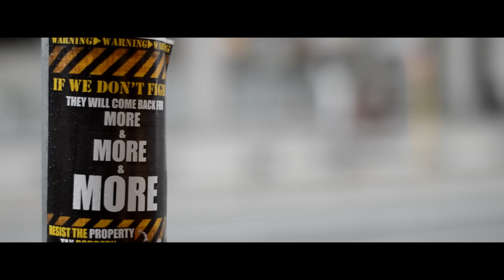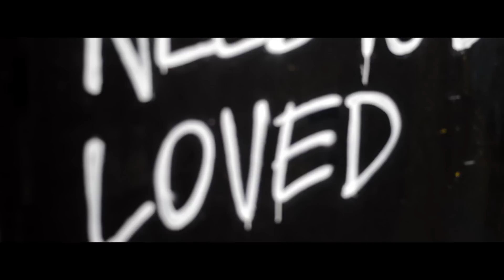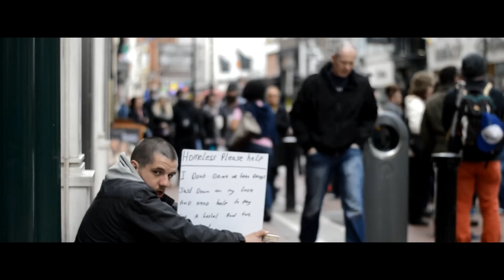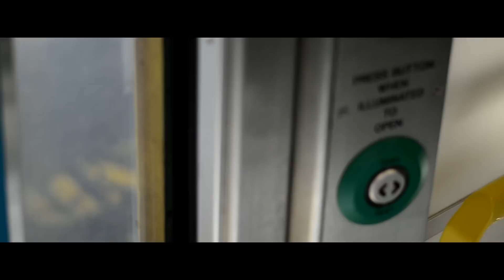Dublin through a Nikon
Short film shot with my Nikon d3200, forgive the dodgy camera work. I didnt use my VR lens so came out a little shakier than expected.